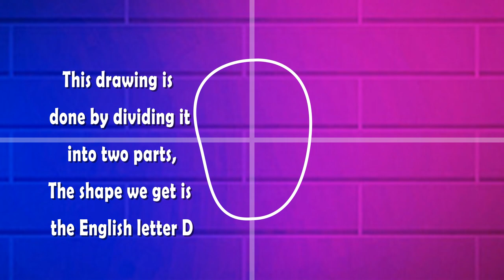Step by step Skull_Drawing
Drawing is an art form that has been used for centuries to share information, record events, and create art. From cave paintings to fashion sketches, drawing has been a vital part of human culture